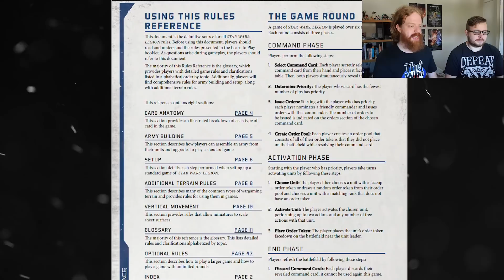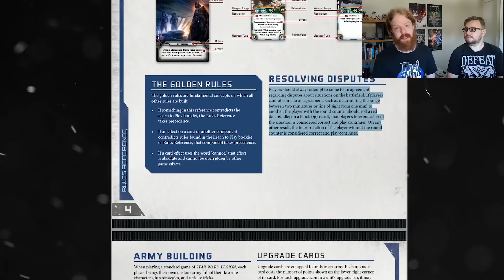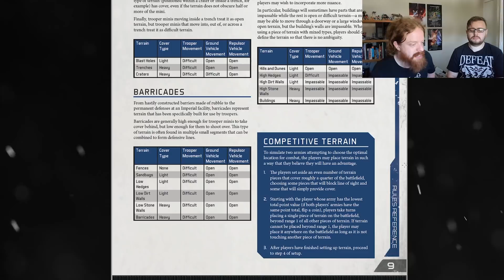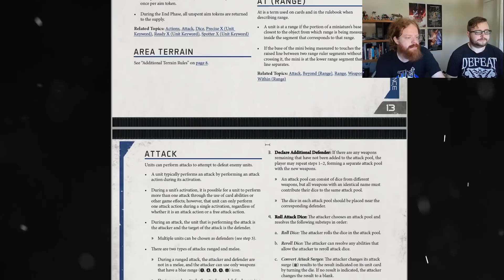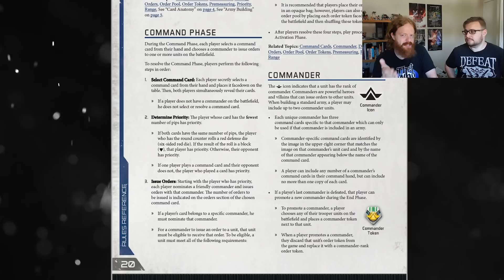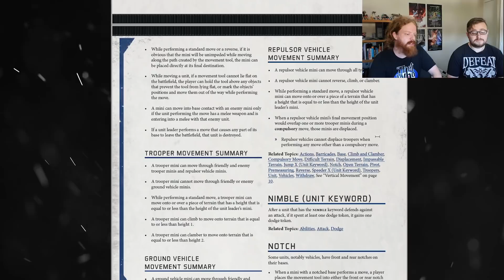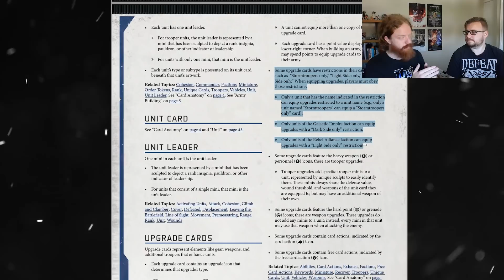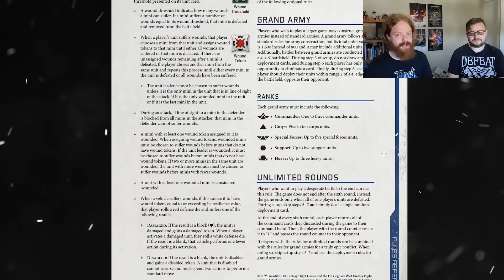Star Wars Legion - RULEBOOK REVEALED - Clarifying the final elements of the rules